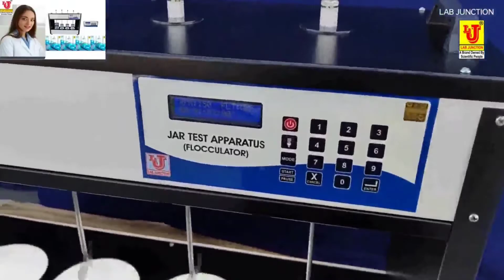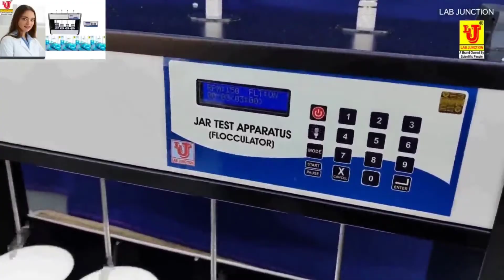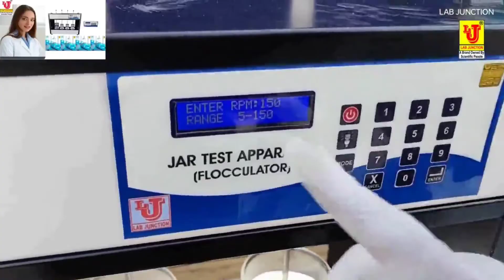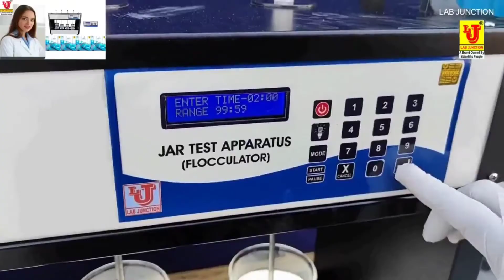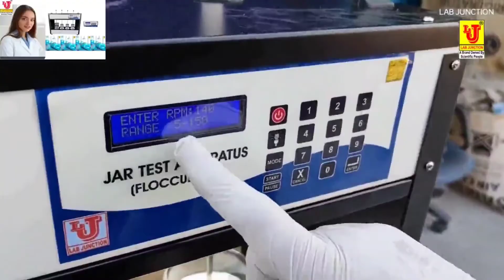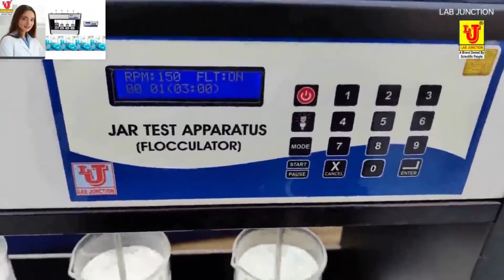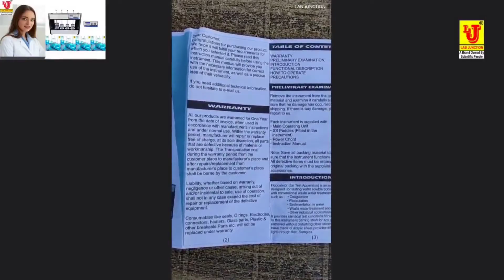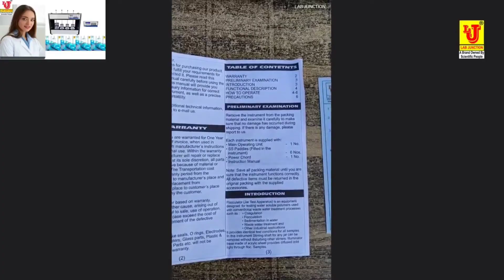jartestapparatus flocculator flocculationtester(4)